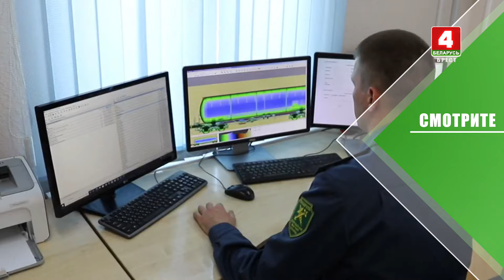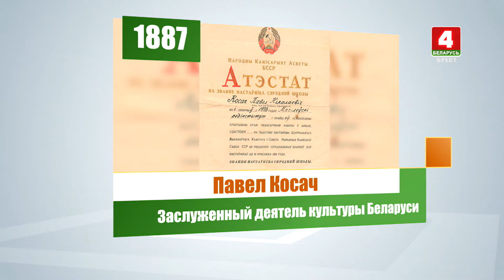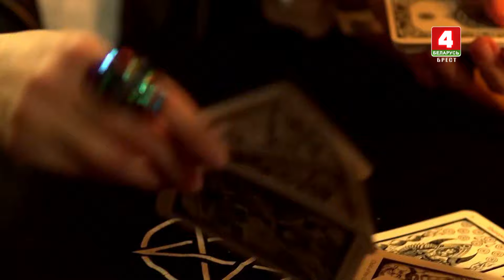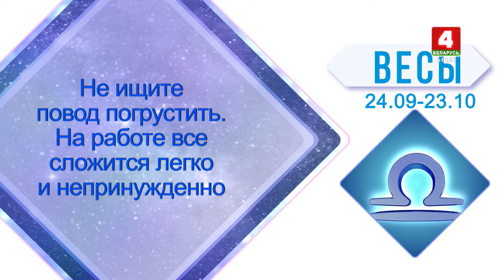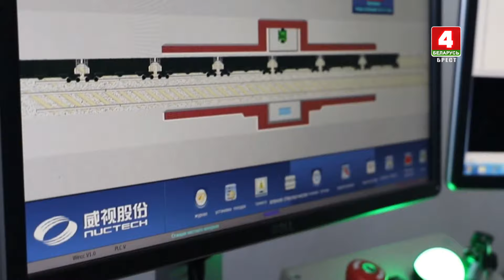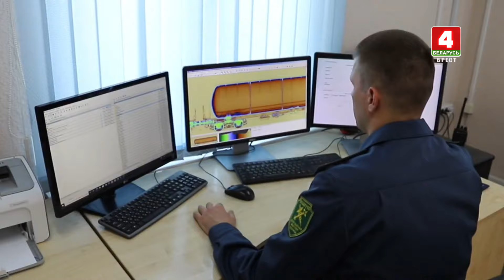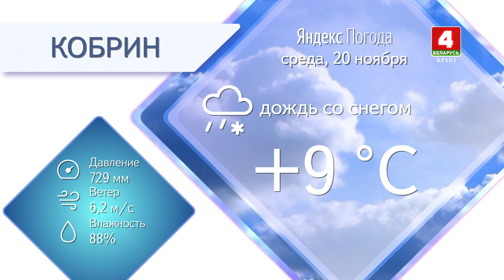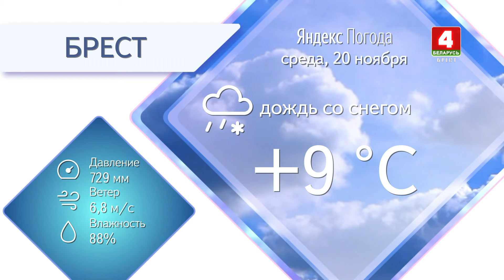УТРЕННИЙ ЭСПРЕССО 20.11.2024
Отборочный этап 5-го областного конкурса юных чтецов в ЦМТ.
С гостем программы поздравим с юбилеем Брестскую таможню и обсудим историю таможенных органов.
О новых рейсах авиакомпании Белавиа и отношения между Беларусью и Китаем расскажут ведущие.

Содержание программы:
00:00 Начало программы
01:41 Прогноз погоды
03:20 День в истории
06:48 Лунный календарь
09:49 Гороскоп
13:01 Гость программы: Лариса ПТАШИЦ - начальник таможенного поста "Брест-Центральный"
30:45 Сюжет «ПОМОГИ ЖИВОТНЫМ»
33:45 Экономикст
38:37 ЭКСПОНАТЫ. ШАХМАТНАЯ ЛАДЬЯ
41:57 Обзор прессы
44:31 Утренний фитнес